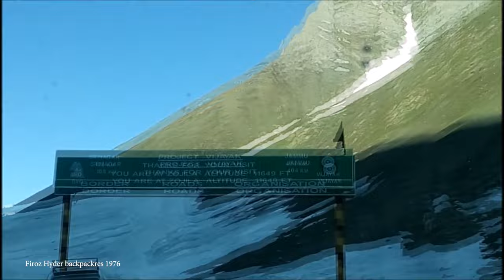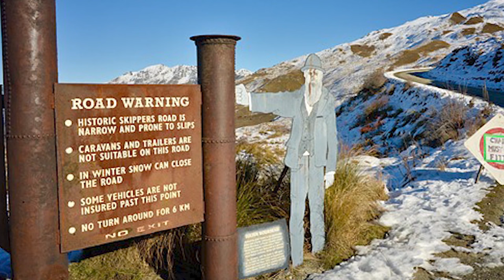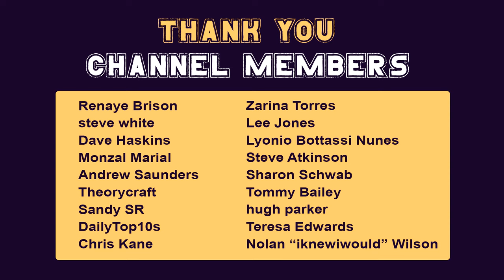TOP 15 Terrifying Roads and Bridges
From heart-pounding mountain passes with dizzying heights to vertigo-inducing suspension bridges that test our nerves, these treacherous routes challenge even the bravest of travellers. Join us for the ride of your life as we count down the top 15 most terrifying roads and bridges.